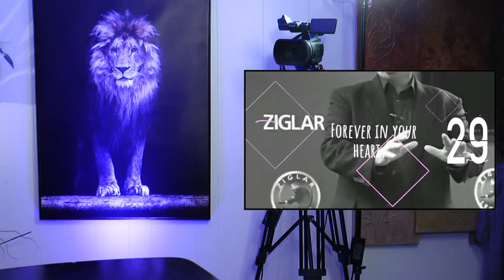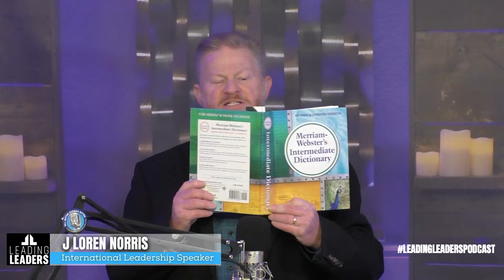STORYPOWER - A JOURNEY FROM CLIMAX TO CONCLUSION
“Many people who use stories in their keynote, webinar or teaching employ the story or deploy the story as a mechanism of time filler or solely for entertainment. There is nothing wrong with that strategy per se. However, a story which serves as a connecting tool will likely serve as an illustration, an anecdote, a metaphor or an allegory. When this is the case, the communicator must have an idea where they are leading the audience before the journey begins. Otherwise the mental customer journey will likely represent the flight of the moth and not the flight of the butterfly.”

Leadership Training, Interviews and Entertainment
for more training material
LOOK FOR LEADING LEADERS PODCAST ON THESE PLATFORMS:
OBBM Network TV
Traverse TV
WorldTrumpetTV
Patriot TV
Locals
Apple Podcast
Amazon
Google Market
Rumble
YouTube.com/jlorennorris
DOWNLOAD THE FREE APP for:
- Live Stream videos,
- Video based training material,
- StoryPowerMasterclass Coaching products and services,
- links to global Media Outlets carrying Tell It Like It Is content,
and MORE new tools added regularly.